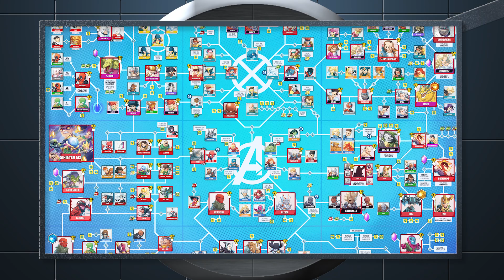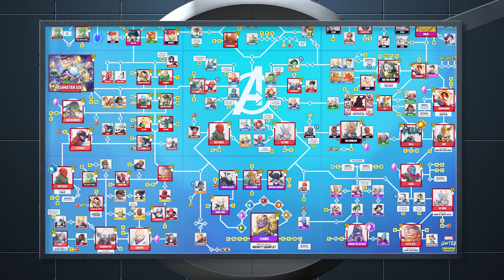Marvel United: Crossover Campaign Playthrough: Issue 13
In this exciting playthrough of Marvel United, we take on the formidable Scarlet Witch and Quicksilver in an epic battle! Playing as Magneto, Apocalypse, Archangel, and Beast, we face off against the powerful siblings in a fast-paced game of strategy and teamwork. Can the iconic villains of the X-Men universe (and Beast) put their differences aside and unite to stop the chaos magic of Scarlet Witch and the lightning speed of Quicksilver? Join us for intense gameplay, tactical moves, and a thrilling showdown in the Marvel Universe!